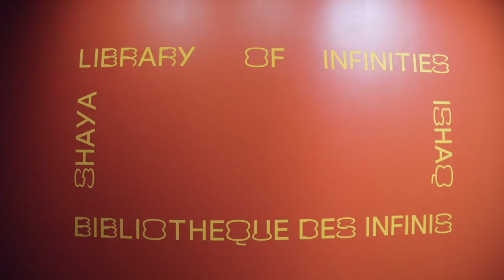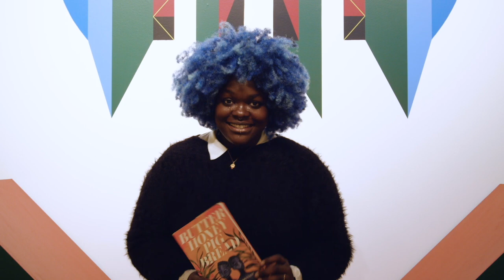A Reading from Butter Honey Pig Bread with Francesca Ekwuyasi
In the fall of 2021, Francesca Ekwuyasi was invited by Shaya Ishaq to visit SAW Centre to give a writing workshop, participate in a panel, and do a reading from her debut novel Butter Honey Pig Bread. The reading was filmed during the exhibition run of Library of Infinities in the fall of 2021. In this video she introduces viewers to the characters in the work, themes within the novel and a glimpse into the world she’s written.

BIO:
francesca ekwuyasi is a learner, storyteller, and multidisciplinary artist from Lagos, Nigeria.
She was awarded the Writers’ Trust Dayne Ogilvie Prize for LGBTQ2S+ Emerging Writers in 2022 for her debut novel, Butter Honey Pig Bread (Arsenal Pulp Press, 2020). Butter Honey Pig Bread was also a finalist for a Lambda Literary Award, the Governor General’s Literary Award for Fiction, and the Amazon Canada First Novel Award and was longlisted for the Scotiabank Giller Prize and the Dublin Literary Award. CBC’s Canada Reads, an annual “Battle of the Books,” selected Butter Honey Pig Bread as one of five contenders in 2021 for “the one book that all of Canada should read.” The novel made it to the grand finale, where it placed second.
Forthcoming in the fall of 2023 is Curious Sounds: A Dialogue in Three Movements, a collaborative experimental non-fiction book with Roger Mooking.